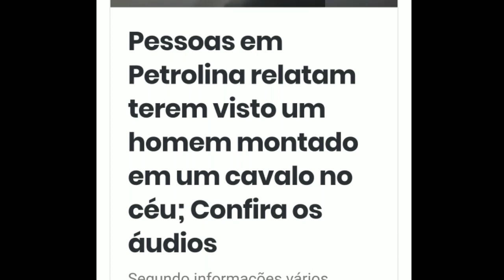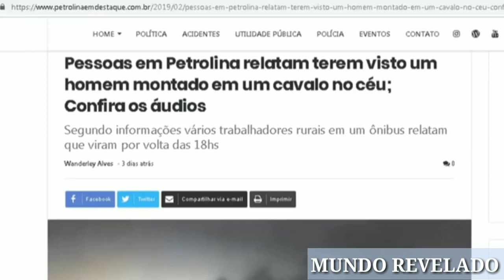PESSOAS EM PETROLINA RELATAM TEREM VISTO UM HOMEM MONTADO EM UM CAVALO NO CÉU. CONFIRA OS ÁUDIOS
Segundo informações, vários trabalhadores rurais em um ônibus relatam que viram por volta das 18 horas no  céu, um homem montado em um cavalo preto, com vários anjos próximo a ele. CONFIRA!!!